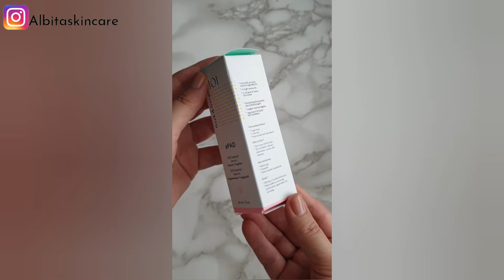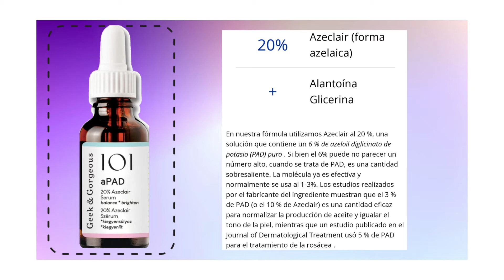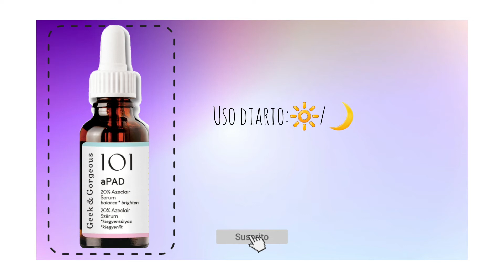Geek&Gorgeous|aPAD 20% Azeclair serum|Derivado de ácido azelaico|Piel grasa|Melasma|Rosácea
Mi instagram 👇
💜 Albitaskincare